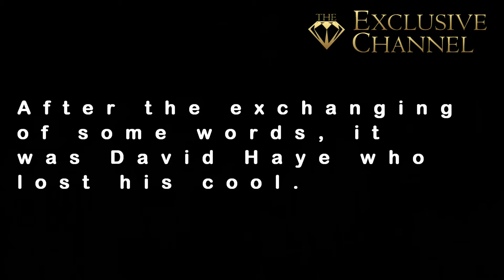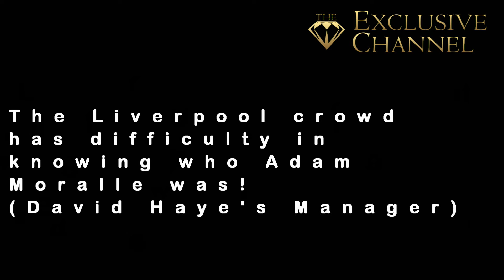(WARNING: Strong Language) The Exclusive Channel - Tony Bellew & David Haye press conference